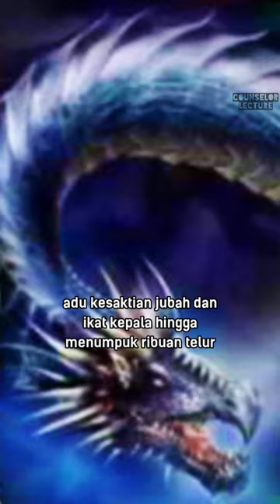Sunan Giri VS Begawan Minto Semeru || Counselor Lecture